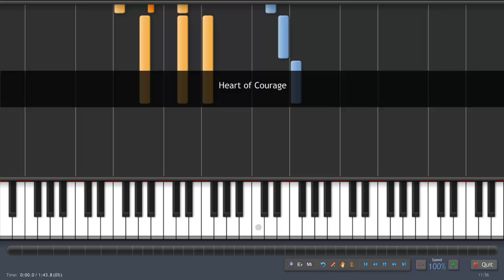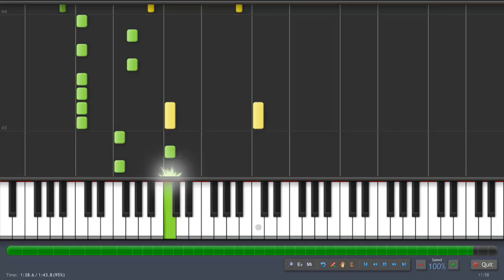Heart of Courage - Orchestral Arrangment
Heart of Courage by 2 Steps from Hell

Orchestral Arrangment by Satan6455